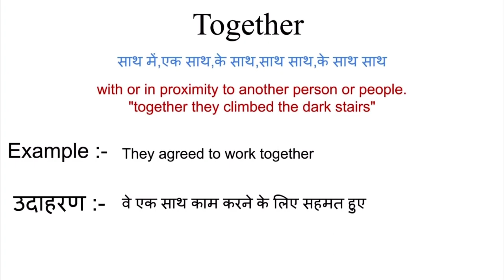Together meaning in hindi | together ka matlab kya hota hai | word meaning in hindi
Together meaning in hindi
Together ka matlab kya hota hai
english to hindi
word meaning
what is together
Together का हिंदी अर्थ